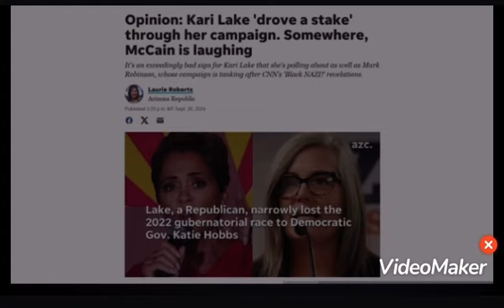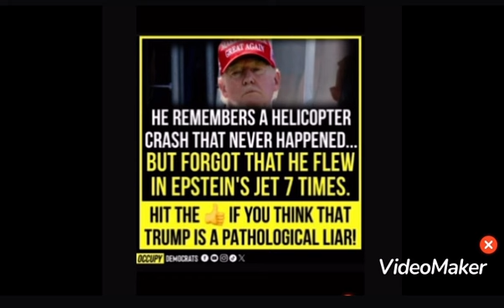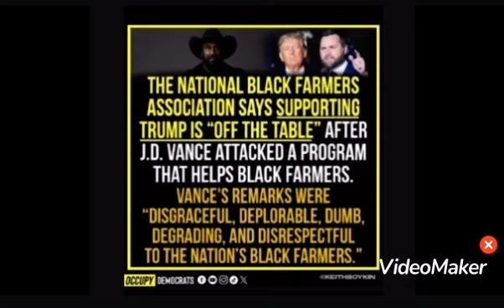Kari Lake's sinking future